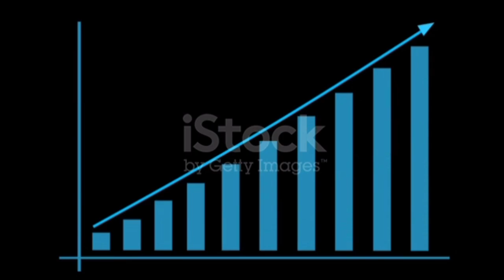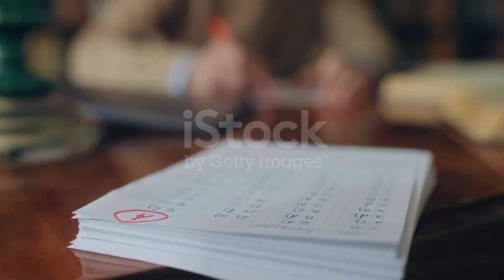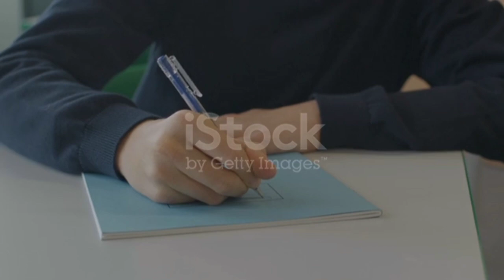Class 10th ssc bord paper four best tips to get 85%+ score in exam 💯 ssc exam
Class 10th ssc bord paper four best tips to get 85%+ score in exam 💯,

इयत्ता 10वी एसएससी बोर्ड पेपर परीक्षेत 85%+ गुण मिळविण्यासाठी चार सर्वोत्तम टिपा,
class 10th madhe changala score karanyasathi hya tips follow Kara,
SSC Board exam 2024 how to get 85+ score,
board paper,